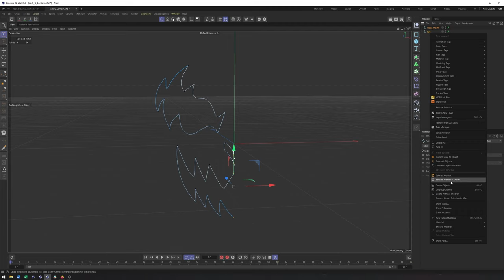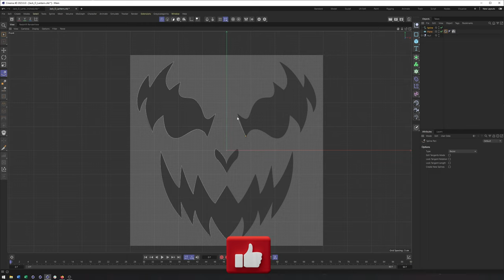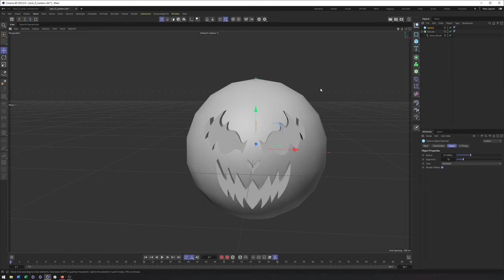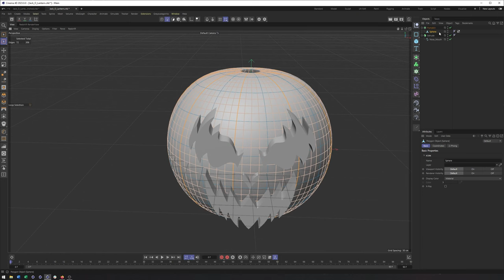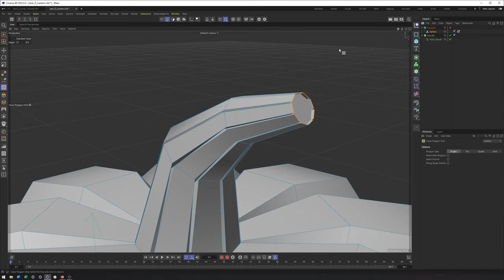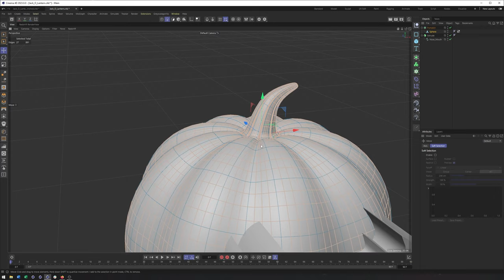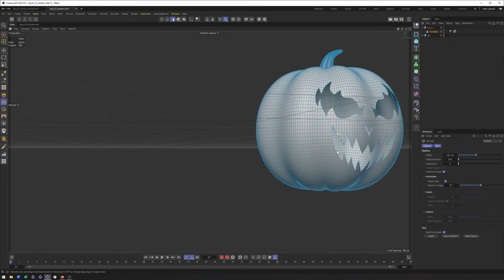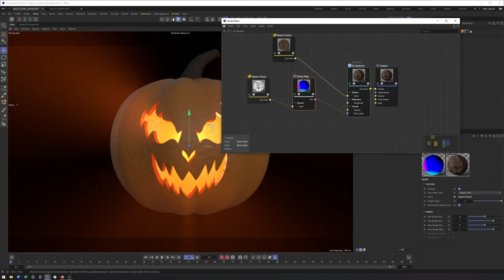Cinema 4d 2023: Jack-O-Lantern Modeling Tutorial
In this C4d tutorial I go over how to model a jack-o-lantern in Cinema 4d. Starting with the Pen Tool for the mouth, Subdivision Surface for the pumpkin, and finally a Boole to pull it all together. The materials/lighting are also briefly discussed.